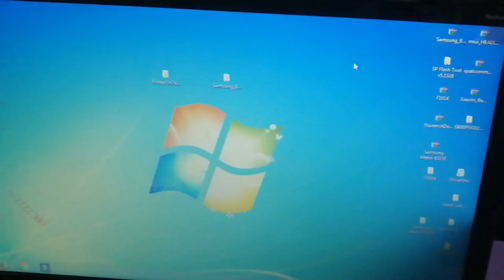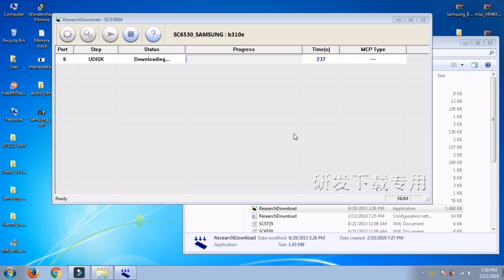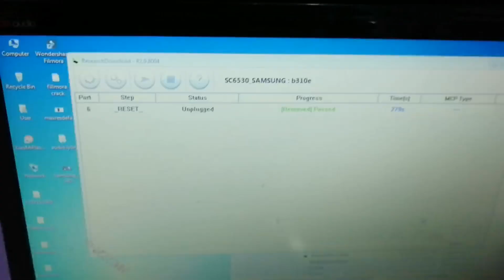Samsung auto on off problem solution (b313e)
Any Samsung automatic on off problem solution